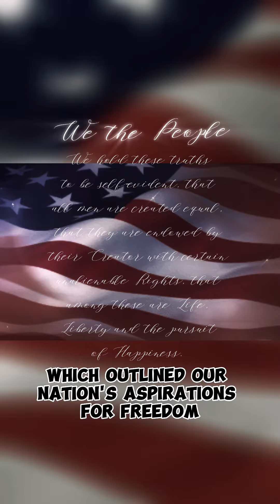July 4th, 1776